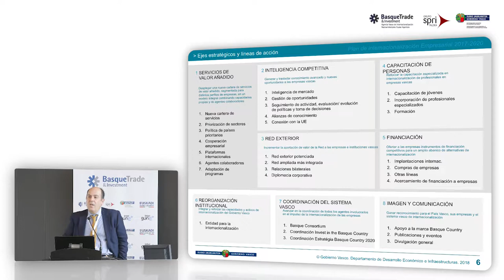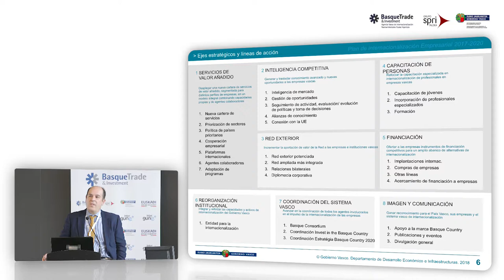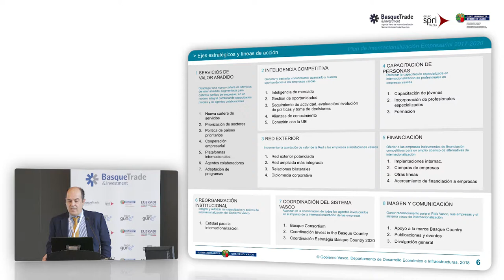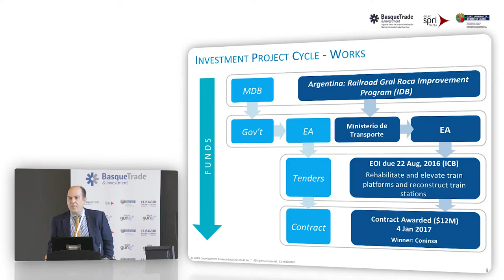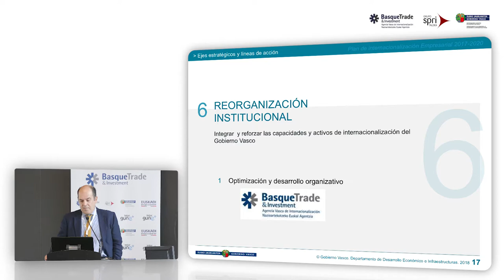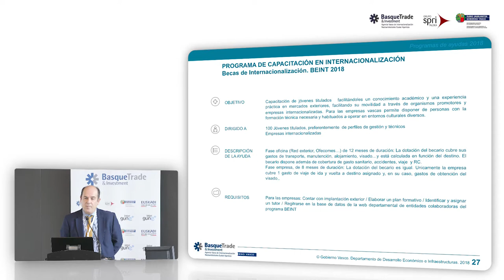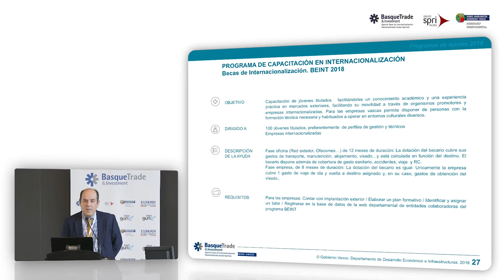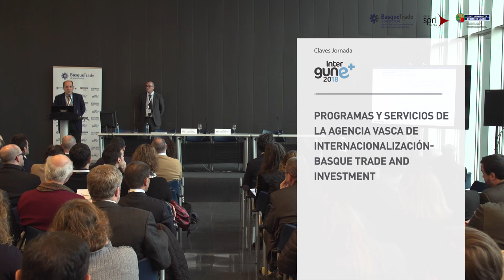Ponencia de Iñaki Ezkurra, Responsable sectorial, Dirección de Internacionalización, Gobierno Vasco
Iñaki Ezkurra, Responsable sectorial, Dirección de Internacionalización, Gobierno Vasco participó en el evento Intergune + 2018. En el mismo, ofreció la ponencia "Plan Estratégico de Internacionalización Empresarial 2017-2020. La Agencia Vasca de Internacionalización- Basque Trade and Investment "